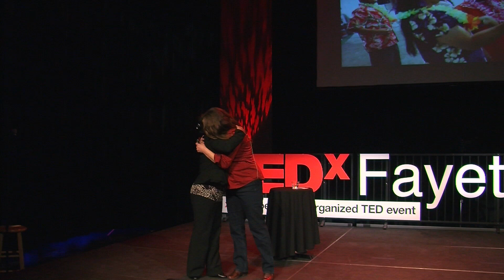Faces of Climate Change: Donna Davis at TEDxFayetteville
Rising seas are threatening to force millions of people on coastlines and low-lying nations across the globe to permanently migrate. This migration of sea-level rise refugees could have significant impacts on both the refugees and the communities to which they migrate. Using the Marshallese population in Springdale, AR, as an example, this talk by Donna Davis explores the idea of preparing individuals and communities for the slow-onset disaster of sea-level rise so as to alleviate potential social and economic stresses that could result from the permanent loss of homelands and the influx of displaced migrants to new communities.